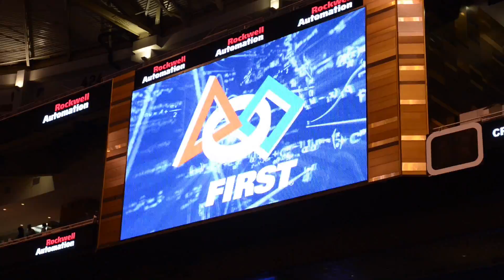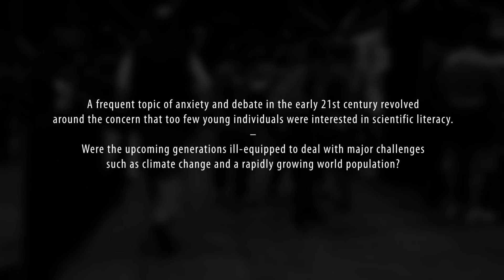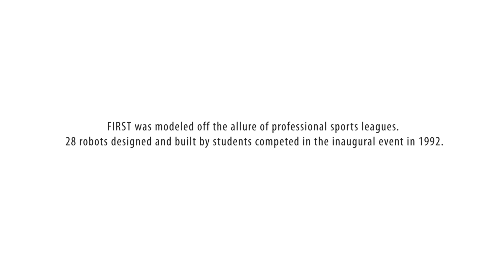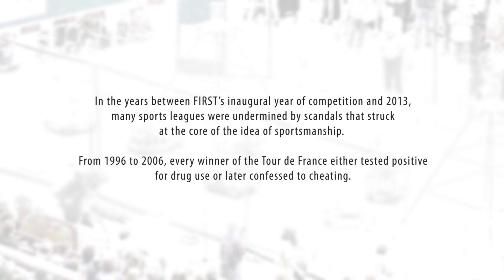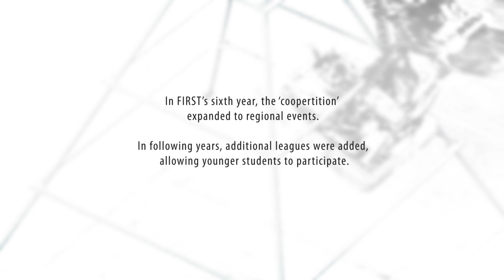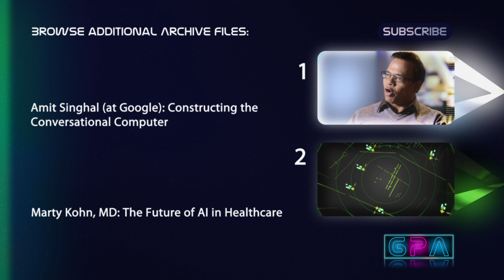FIRST Robotics: Who are the Celebrities of the Future?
"You get what you celebrate." In 1989 Dean Kamen created FIRST Robotics to change the culture from one that idolizes entertainment celebrities and sports stars to one that celebrates scientists, engineers and visionaries. Over 20 years later, how much has changed?